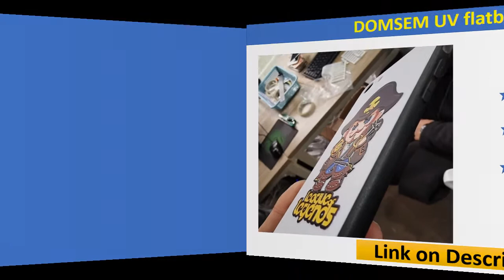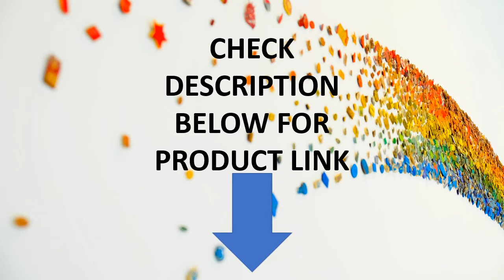Top 5 Best UV Flatbed Printer In 2024 | UV Printer - Buy Now Aliexpress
Check The Link for Buy & Details:
1. Automatic Small UV Printer A4 Size UV Flatbed Printer with 2500 ml UV Ink for Bottle, Phone Case, Lighter, TPU, PVC, Metal, Wood

2. Full automatic UV printer A4 UV Led flatbed Bottle Printer with 3500ml UV ink set For phone case Cylinder wood glass printing

3. DOMSEM UV flatbed Printer with 3D Textured Raised Embossed for Glass Plastic Leather PVC Metal Phone case DTG cloth Printing

4. Colorsun 12 color Automatic 33*60 A3+ flatbed UV Printer with varnish Phone case UV printer Metal acrylic uv printer 2 printhead

5. Multifunction UV Printer A4 UV Inkjet Flatbed Bottle Printing Machine for Epson L805 Printhead for Phone Case Acrylic Embosser

UV Flatbed Printer Review
Best UV Flatbed Printer Review
Top 5 Best UV Flatbed Printer In 2020
UV Flatbed Printer
Multifunction UV Printer
flatbed UV Printer
Best UV printers
Led UV Flatbed Printers
uv printer
mimaki uv printer